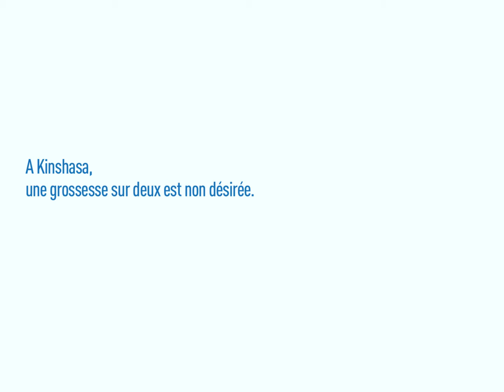L'accès à la contraception en République Démocratique du Congo